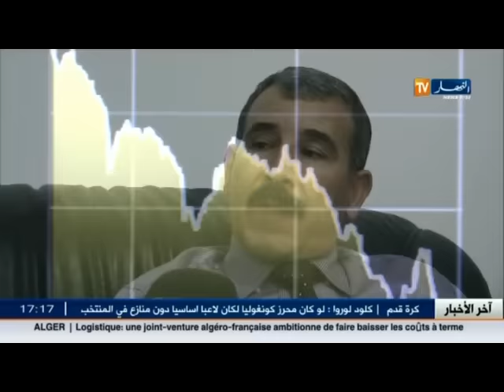آخر أخبار المال و الأعمال في الموجز الإقتصادي